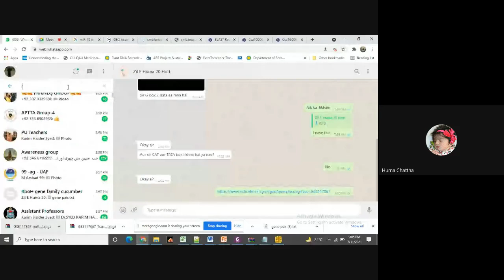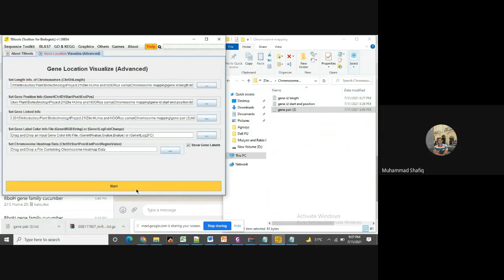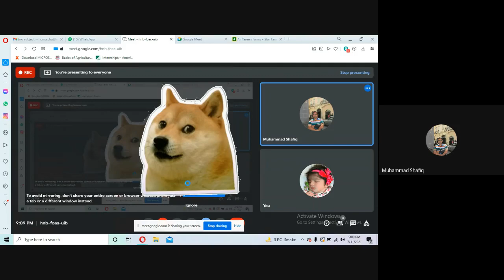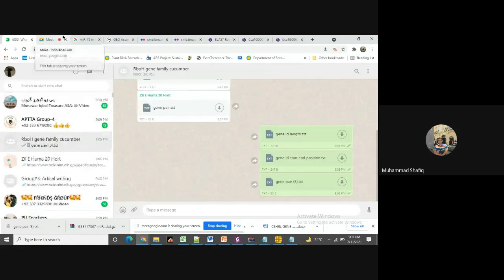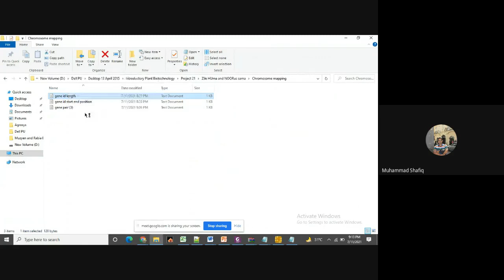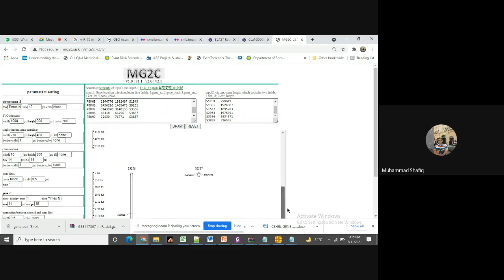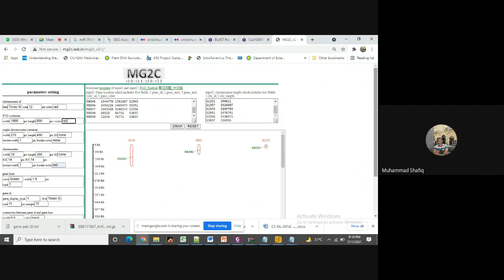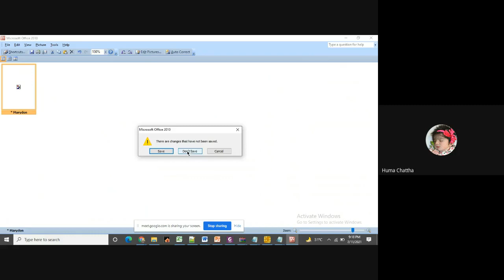gene mapping using mg2c iask inmg2c v2 1